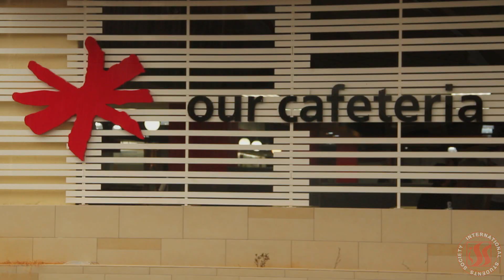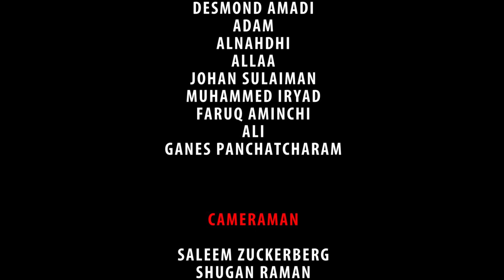INTI WORLD CUP 2012 PROMO